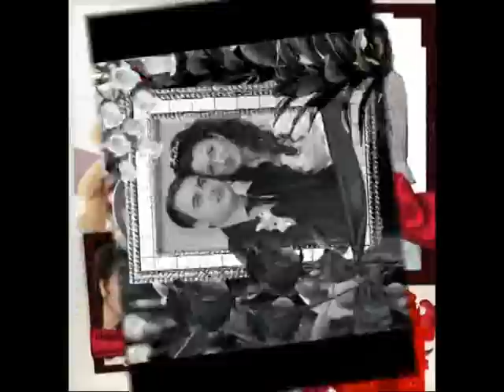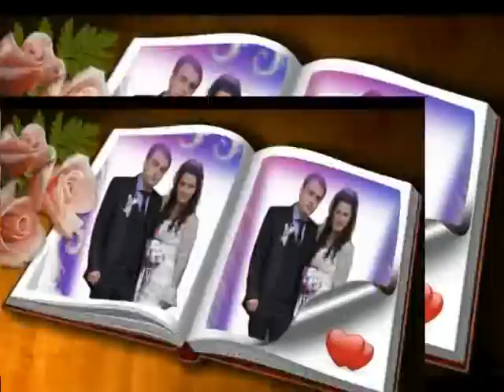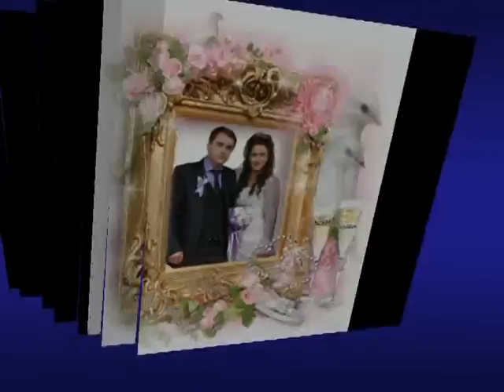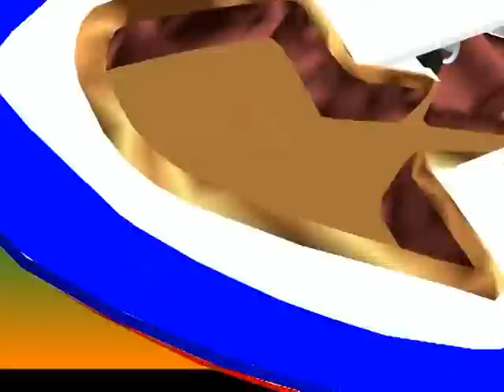TV HULE SVADBA SALIHOVIC HASANOVIC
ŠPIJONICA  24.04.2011